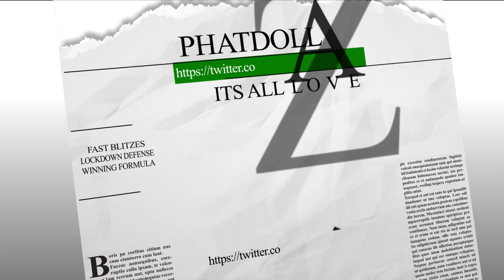FASTEST BLITZ IN THE GAME:: madden 17 tips madden 17 gameplay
fastest blitz in the game easy madden 17 tips madden 17 gameplay

madden 17
MADDEN TIPS